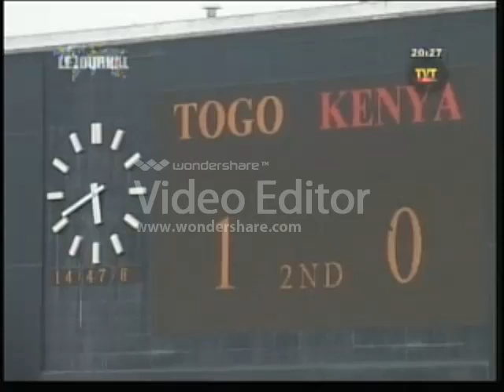Togo vs Kenya 2013 AFCON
Togo-Kenya comptant pour les eliminatoires pour la Coupe D'Afrique 2013 2eme tour, Togo vs Kenya Highlight